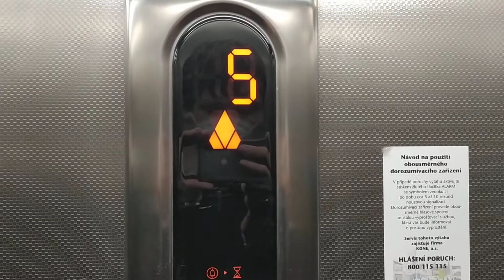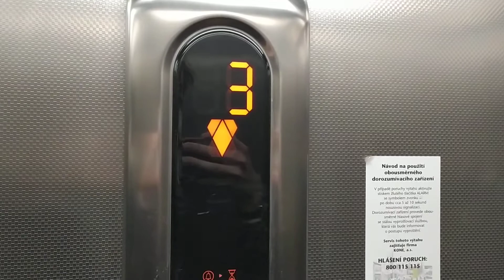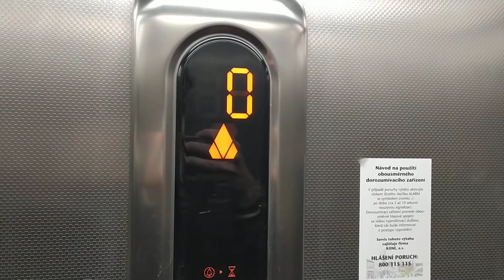Výtah Kone Ecodisc Pobočka Banky Ostrava,Náměstí